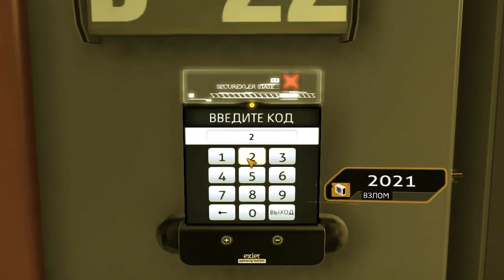Давайте поиграем Deus Ex Human Revolution Часть 68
прохождение хорошей игры в жанре рпг